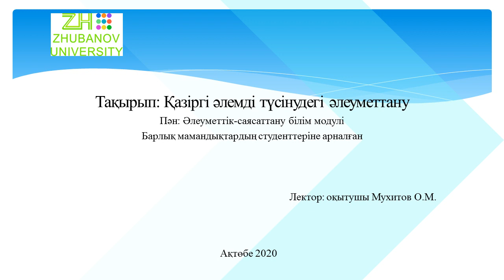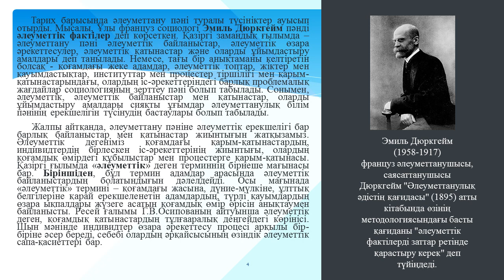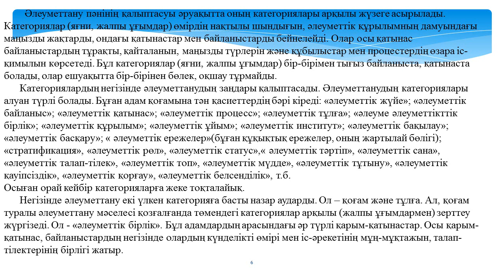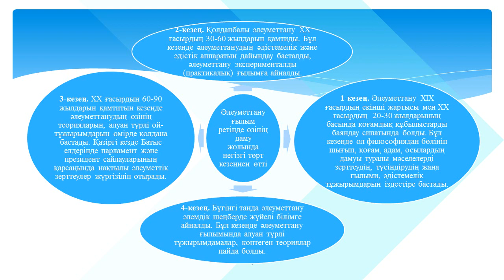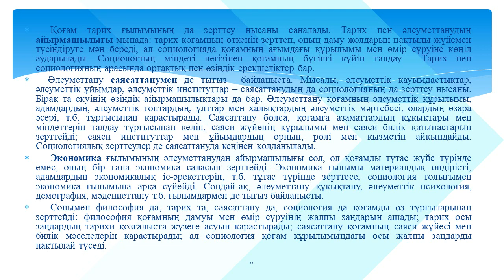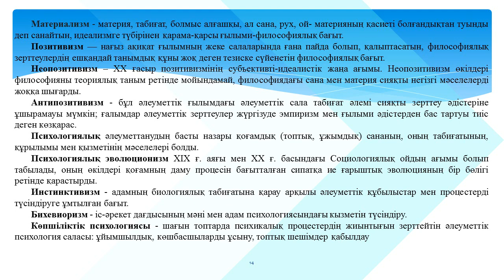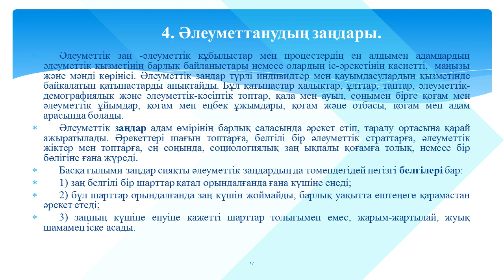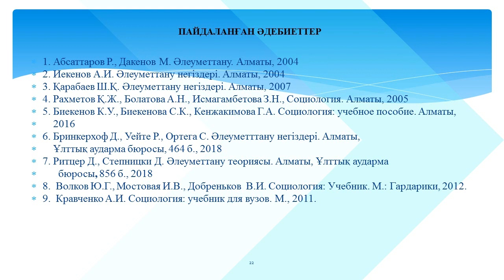1 — Лекция Соц Полит